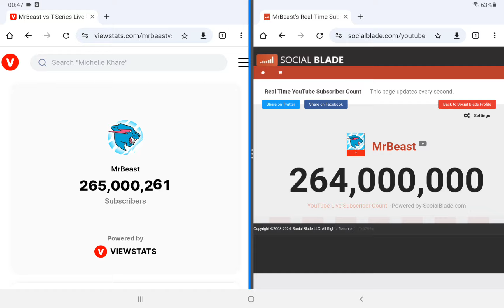MrBeast достиг 265 Миллионов подписчиков